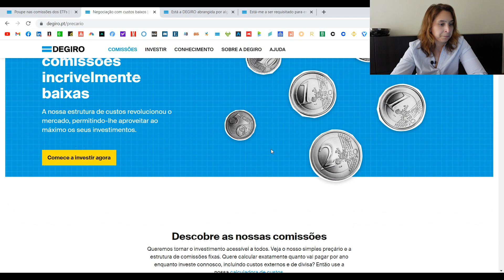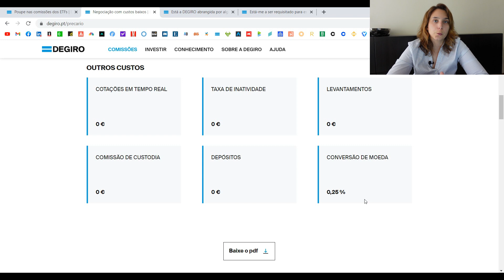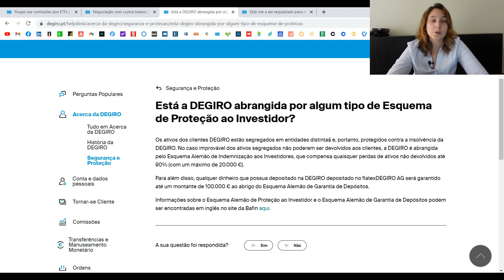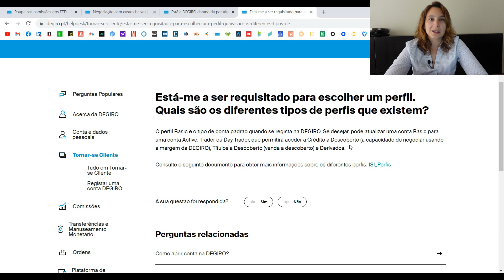Porque Comecei a Investir? E qual foi a Corretora que Usei? | Renda Maior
Um vídeo onde falo sobre quais foram os motivos que me levaram a começar a investir e qual foi a corretora que usei. Não perca!